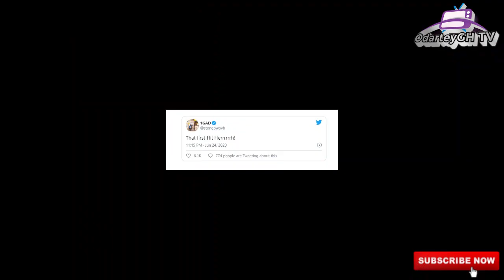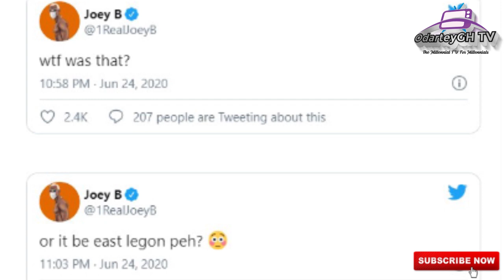Sarkodie, Wendy Shay & More Ghanaian Celebrities react to Earth Tremor in Accra, Ghana